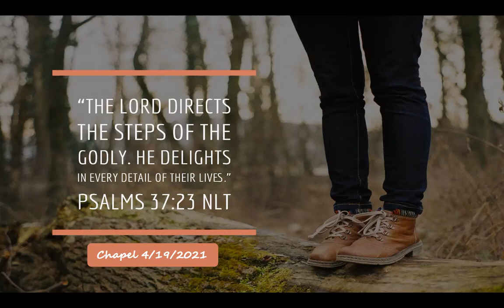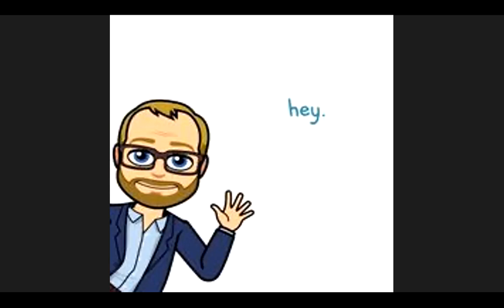Upper Chapel April 19, 2021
Featuring Brady Callaway, Amy Ling, Jayla Kramer, & Marhsall Cunningham